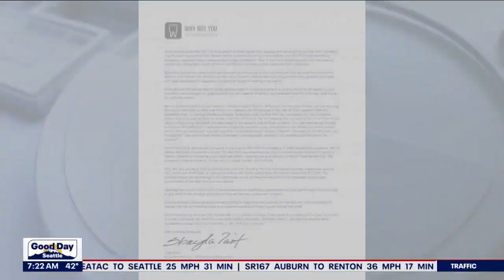Russell Wilson's "Why Not You" foundation under investigation | FOX 13 Seattle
A new USA Today investigation question how much money Russell Wilson's foundation actually gives to charity, and how much it spends on its own operations.